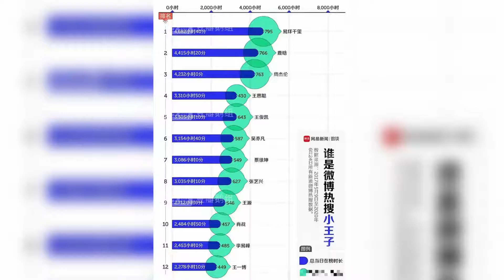易烊千玺是过去三年的“热搜王”,鹿晗第二,王源第九,肖战第十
➤Thanks收看！